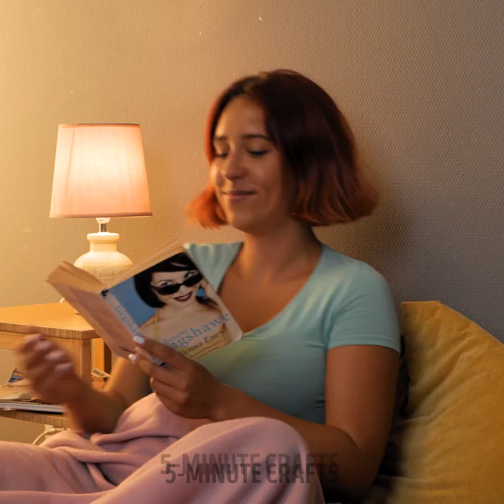GADGETS FOR EVERY OCCASION | Smart Home Appliances And Kitchen Tools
TIMESTAMPS:
00:00 Pouring water from pasta
01:48 Wet shoes dryer
03:20 Coffee drawing gadget
04:22 Portable sink shower
06:43 Cucumber cutting gadget